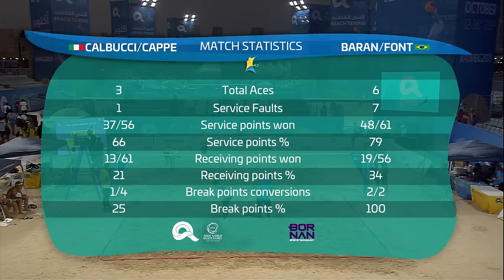Beach Tennis - Italy vs Brazil | Men's Doubles Semifinal | ANOC World Beach Games Qatar 2019 | Full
Relive the Beach Tennis semi-final match between Italy's Alessandro CALBUCCI & Michele CAPPELLETTI and the Brazilian pair Andre BARAN & Vinicius FONT of the Men's Doubles event at the ANOC World Beach Games Qatar 2019 (15 October 2019).

Find out more about the ANOC World Beach Games by heading to our